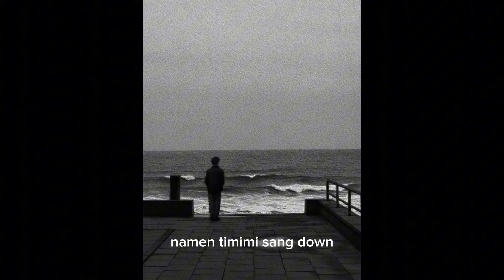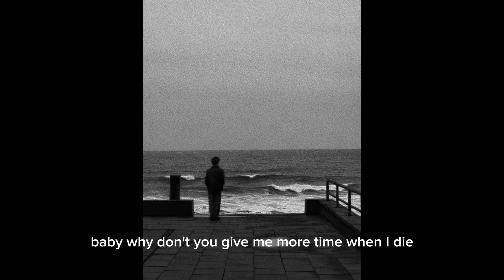ขอให้เธอใจดี - FREEHAND [อังกฤษ]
ในเมืองที่ไม่มีแสงดาว และมองไม่เห็นทาง
ในเมืองที่มีเพียงแสงไฟ ล่อให้เราดิ้นรน
กับฝันที่มันลวงหลอก ให้ฉันต้องเดินทางไกล
มีเพียงแค่เธอเพียงผู้เดียว ที่เป็นเหมือนทุกสิ่ง
พ่ายแพ้เจ็บปวดมาเท่าไร ขอแค่มีเธออยู่
ฉันก็พร้อมจะอยู่และไม่กลัวสิ่งใด
และพรุ่งนี้โลกใบนี้มันยังไม่แตกสลายไป
ขอให้เธอใจดีกับฉัน ในวันที่โลกทั้งใบใจร้าย
เคว้งคว้างล่องลอยในทะเล ที่มองไม่เห็นฝั่ง
ไม่รู้จะจบลงเมื่อไร และวันพรุ่งนี้ จะเจอสิ่งไหน
แค่ขอเธอคอยบอก และทำให้ฉันมั่นใจ
ขอให้เธอใจดีกับฉัน ในวันที่โลกทั้งใบใจร้าย (ขอให้เธอใจดี)
อยู่ตรงนี้อยู่กับฉัน โอบกอดฉันไว้ให้นานนาน
และช่วยย้ำว่าชีวิต มันยังมีความสวยงามอยู่
ขอให้เธอเป็นคนสุดท้าย ที่บอกว่าฉันไม่มีความหมาย
และถ้าพรุ่งนี้โลกใบนี้มันยังไม่แตกสลายไป